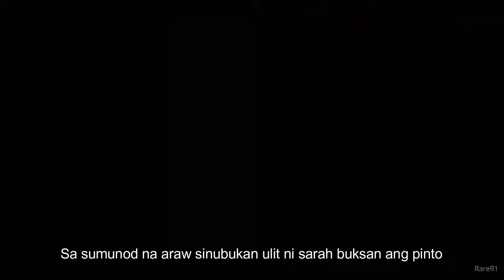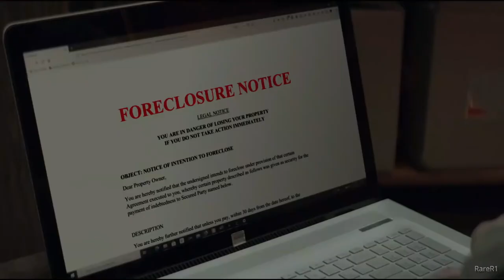Film Explained in Tagalog - Girl in the Basement (2021)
GIRL in the Basement 2021
Based on true story of Elizabeth Fritzl(Sarah)
na kinulong ng kanyang Ama sa loob ng Basement! (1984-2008)
Panoorin ang kakila-kilabot na istorya ng isang dalagita na kinulong sa loob ng 24Years at Pinagsamantalahan ng sariling ama sa Austria.
Recaps by RareR1

Credits :
Director  : Isaac Platizky and  Elisabeth Röhm
Writers   : Manu Boyer, Leslie Greif